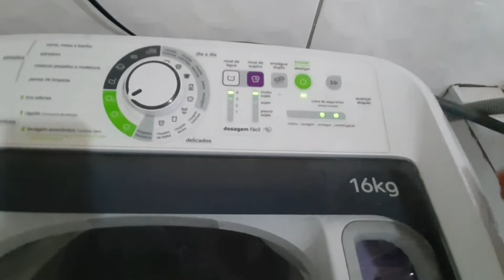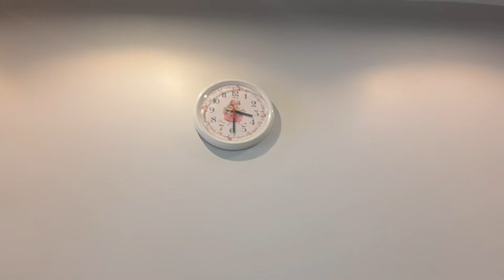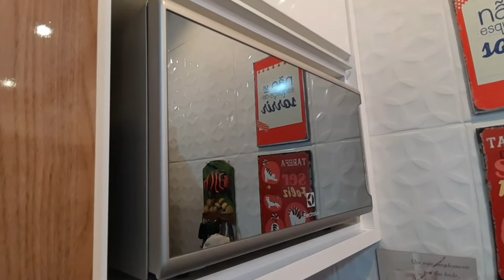Faxina+almoço simples com churrasco+lavei roupas+plantas novas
Oi gente lindas 😍 como vocês estão ❤️ espero que muito bem ❤️ gravei minha faxina e mostrei nosso almoço simples 😊 espero que gostem 🥰 não esqueça de curtir e comentar 🤗 amo muito ler e responder cada um de vocês ❤️😘